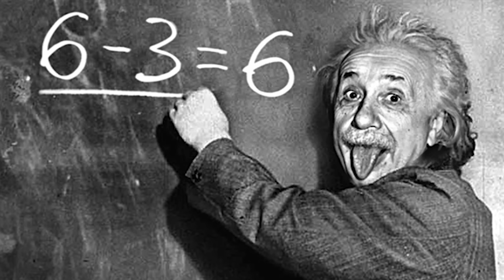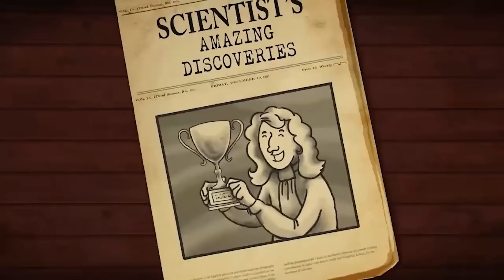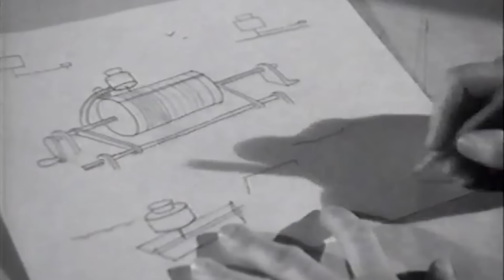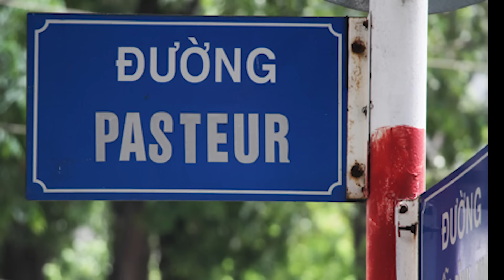7 Nhà Khoa Học Lỗi Lạc, Vĩ Đại Nhất Trong Lịch Sử Loài Người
Xin chào các khán giả Taca Channel. Các nhà khoa học chắc chắn chính là những nhân vật vô cùng quan trọng đối với nhân loại. Bởi lẽ nhờ có những phát minh, công trình nghiên cứu của họ mà thế giới của chúng ta mới được phát triển như ngày hôm nay. Trong 10 giây, bạn có thể nhớ ra tên của bao nhiêu nhà khoa học lỗi lạc nhất lịch sử loài người? Được rồi, vậy để xem danh sách hôm nay có những cái tên giống với suy nghĩ của bạn hay không nhé!